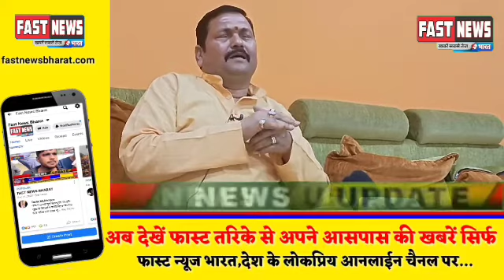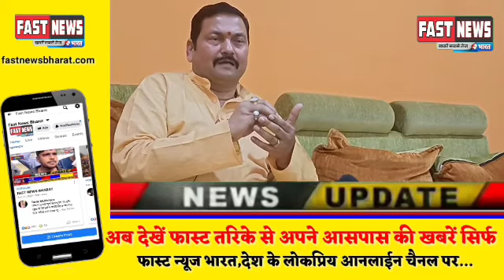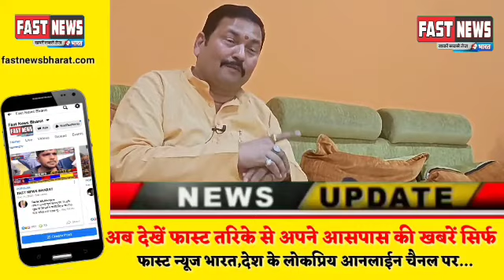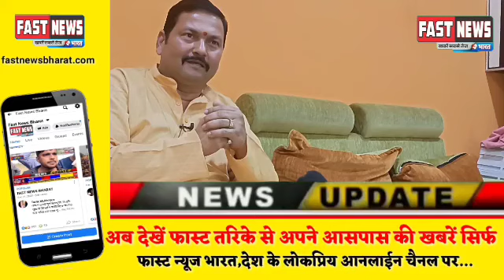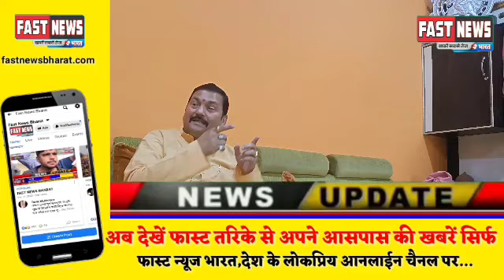जौनपुर : अपनादल की मडियांहू सीट पर गहमागहमी जारी,सहयोगियों ने कहां प्रत्याशी का नहीं करेंगे समर्थन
अपनादल एस से मडियांहू विधानसभा से उम्मीदवार मैदान में उतारते ही मडियांहू की राजनीतिक में मचा बवाल, कही जले पूतले तो कही विरोध में लगे नारे । एक ओर जहां मौजूदा विधायक लीना तिवारी को टिकट न मिलने से उनके समर्थक नाराज है तो वहीं जो आवेदन कर्ता है वह भी नाखुश नजर आ रहे है... वहीं मडियांहू विधानसभा से दावेदारी कर चुके अरविंद सिंह दारा ने कहा की मडियांहू में जो कैंडिडेट पार्टी द्वारा उतारा गया है जनता उन्हें पसंद नहीं कर रही है, कही न कही जमीनी स्तर के कार्यकर्ताओं को नजर अंदाज करके पार्टी ने मौजूदा प्रत्याशी को टिकट दिया है जो दु:खद है ।